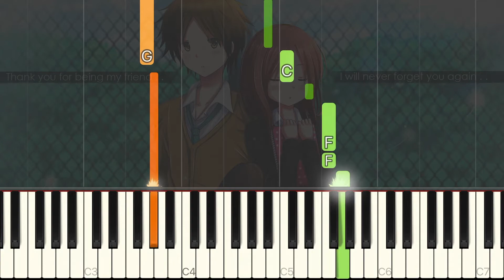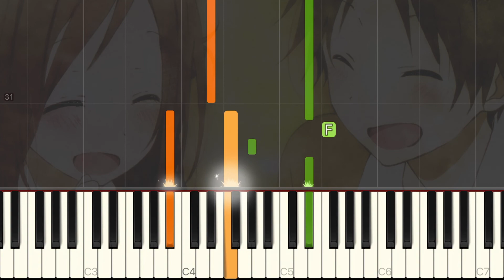Kanade - One week Friends [Piano Tutorial]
Let's practice the piano of "Kanade" from the anime "One week Friends".

Yuki Sensei will also practice with everyone! Please also refer to the performance video below.

Song: Kaori Fujimiya(CV:Sora Amamiya)
Lyricist: Sukima switch
Composer: Sukima switch